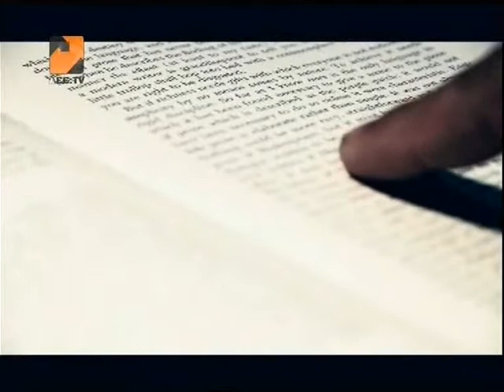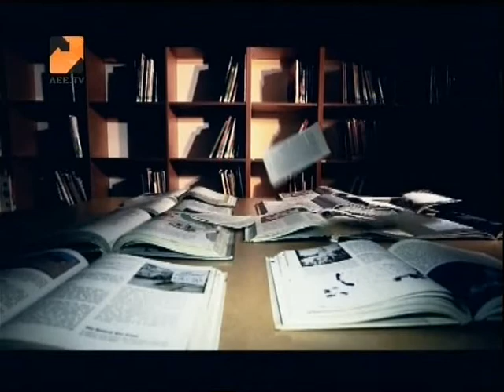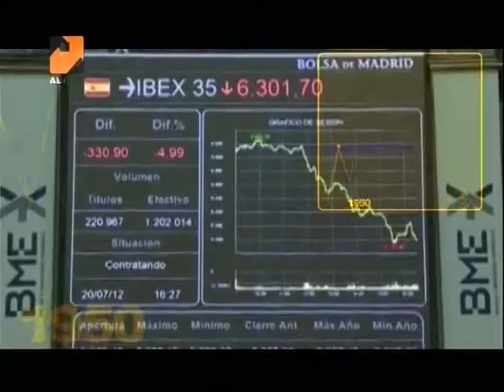Geneva II deadlocked over power transfer (pt 2)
Dr. Hilal Khashan: Political Sciences Professor at AUB
Mr. Akil Hanano: Political Analyst